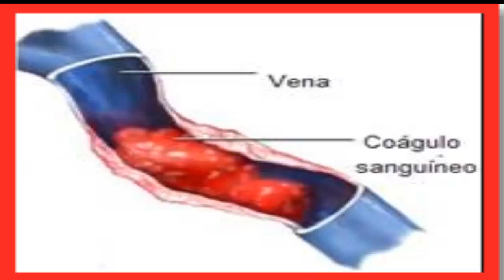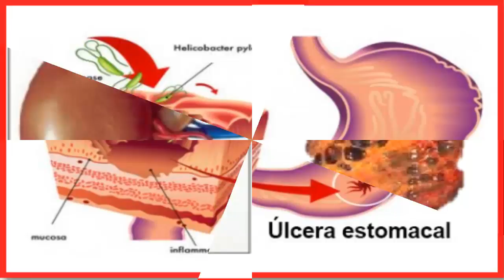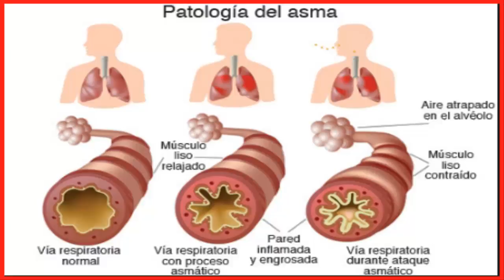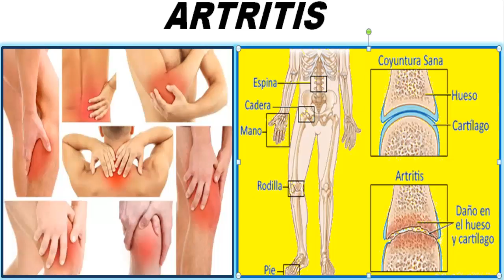CONSUMES MEDICAMENTOS PARA EVITAR COÁGULOS E INFARTO CARDÍACO, ENTÉRATE LO QUE HACEN CON TU SALUD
PERÚ.
OBJETIVO DE ESTE CANAL Tu Salud con Blanca.

CONSUMES MEDICAMENTOS PARA EVITAR COÁGULOS E INFARTO CARDIACO, ENTERATE LO QUE HACEN CON TU SALUD Y CÓMO REEMPLAZARLOS.
El ácido acetilsalicílico es un fármaco muy utilizado desde un punto de vista médico por sus cualidades como analgésico, antiinflamatorio, antipirético y antiagregante plaquetario. Es decir, es capaz de aliviar el dolor y el malestar general, mientras que también ayuda a disminuir y bajar la fiebre.
También actúa como anticoagulante, de manera que evita que la sangre se estanque, impidiendo la formación de trombos o coágulos sanguíneos. Por ello es muy común que sea recetado a pacientes con problemas de circulación o que hayan sufrido un infarto agudo de miocardio.
¿Cuáles son los riesgos?
Nos enfrentamos ante uno de los mayores riesgos de presentar mucha facilidad sangrados en el estómago por úlcera gástrica o duodenal,  gastritis erosiva, incluso a dosis habituales y normales, puede causar irritación gástrica, náuseas y vómitos.
La ingesta abusiva y por encima de dosis recomendadas produce nefritis (proceso inflamatorio y/o disfuncional del riñón), vasodilatación periférica, vómitos, delirio, psicosis, vértigo y estupor. Y a dosis aún más altas pueden producir respiración profusa y coma.
El primer caso de sensibilidad al ácido acetil salicílico se presentó en un paciente con asma en 1902, unos años después de la introducción del medicamento en el uso clínico. En 1968, Samter y Beers describieron una tríada que consistía en asma, sensibilidad al ácido acetil salicílico y pólipos nasales [1], que llegó a conocerse como la tríada de Samter.

Estudios de pacientes que presentan enfermedad respiratoria exacerbada por el ácido acetil salicílico (AERD), muestran un aumento en la producción de sustancias proinflamatorias y la subproducción de los productos antiinflamatorios en comparación con los que no son asmáticos,  Las sustancias que promueven la inflamación persistente de las vías respiratorias, se llaman leucotrienos , los cuales aumentan mucho. Este problema se diagnostica generalmente en la edad adulta, los síntomas  tienden a desarrollarse en serie durante un período de años, aunque algunos pacientes pueden presentar una rápida progresión de síntomas, inicialmente desarrollan rinitis,  rinosinusitis , caracterizada por congestión nasal, anosmia o pérdida del olfato y pólipos  nasales. A medida que la rinosinusitis empeora, el paciente típicamente desarrolla inflamación en las vías respiratorias inferiores y se le diagnostica asma. En algún momento de esta progresión, aparece la sensibilidad al ácido acetil salicílico.

Pero existen enfermedades que requieres tomar antiinflamatorios y evitar la formación de coágulos así como disminuir el riesgo de infarto cardiaco, cuando se cursa con formación de pólipos nasales que empeora o se repite después de la cirugía, artritis, arterias, venas  y  corazón endurecidas por la presencia de ateromas o grasas, dolores de cabeza recurrente, en estos casos dentro de lo alternativo se usa el ginkgo Biloba, cómo usarlo y sus beneficios véalo